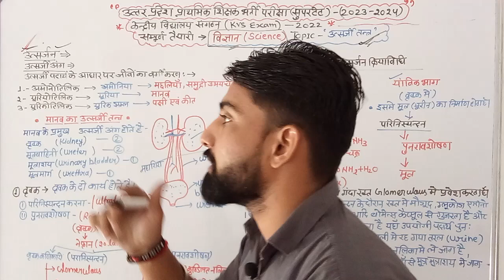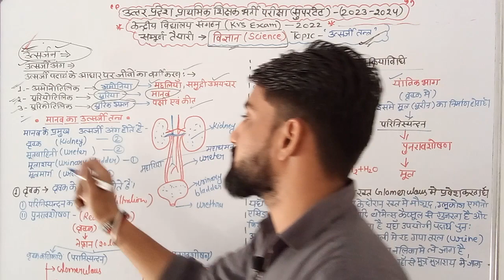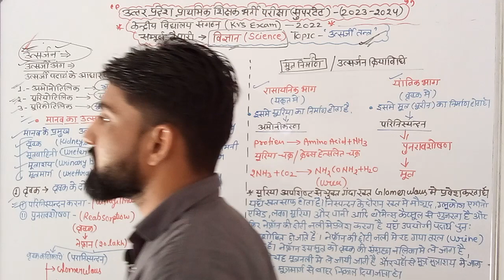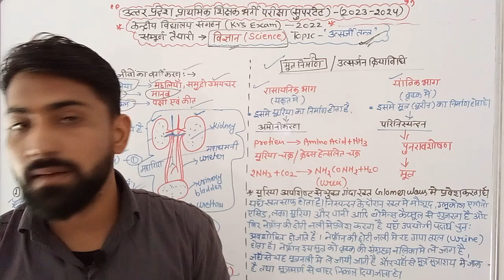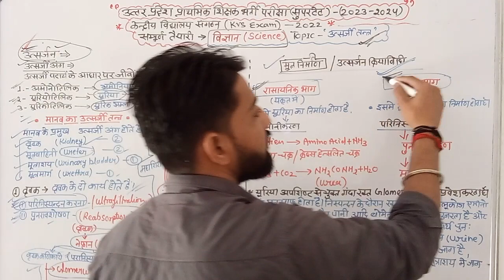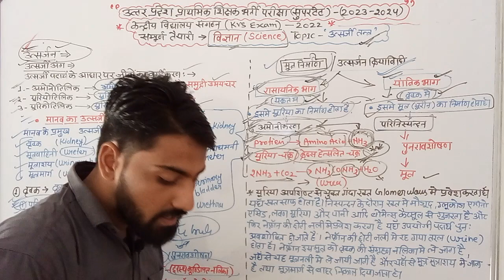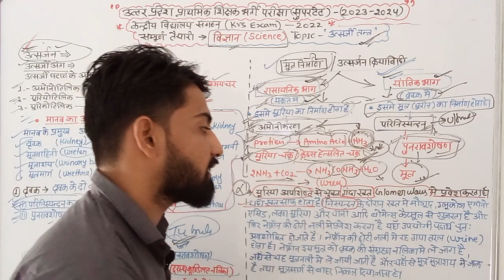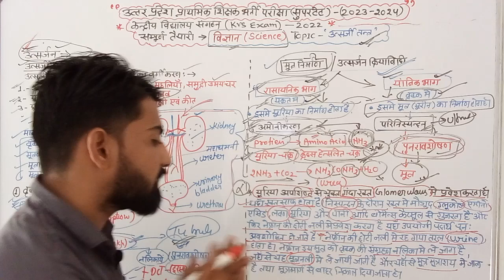Excretory system|उत्सर्जन तंत्र| science for सुपरटेट and kvs exam पूरा रिवीजन एक ही वीडियो में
Exertion system|उत्सर्जन तंत्र| science for सुपरटेट and kvs exam पूरा रिवीजन एक ही वीडियो में
उत्सर्जन तंत्र क्या ह
what is exertion system
science kese pade
किडनी क्या है
यूरीन क्या h
what is kidney
what is urine
how urine form
how kidney work